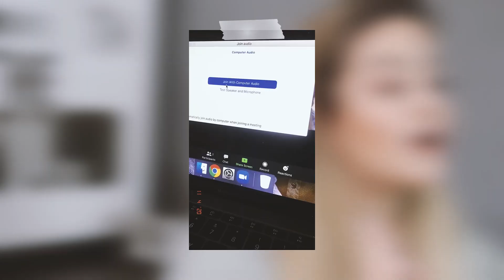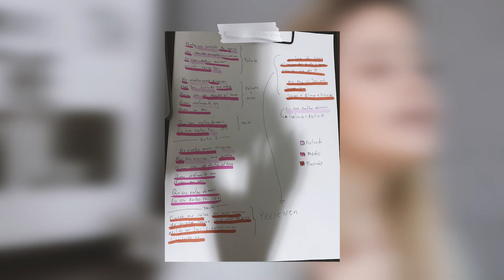Bekah Costa - Sou Falho Demais - Bastidores - Parte 1 (Composição)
Oi, gente. Hoje faz uma semana que lancei o clipe da canção "Sou Falho Demais" no canal da MK Music e gostaria de compartilhar um pouquinho dos bastidores com vocês. Nessa primeira parte, quero focar no processo de criação e composição da música pelo meu amigo querido George de Paula. Vem conferir, curta, compartilhe com todo mundo e me contem o que vocês acharam.

SOU FALHO DEMAIS

Tenho um coração de carne
Com tantas emoções humanas
Eu sou falho demais
Eu sou falho, Pai

No espelho posso disfarçar
Mas Teu Espírito me revela quem sou
De dentro pra fora
Quem realmente sou

Então me salva de mim mesmo
Da minha carne, dos meus desejos
Livrai-me, oh Pai
Liberta me, liberta me

Leva, oh Deus
Pra longe de tudo que me afasta de Ti
Faz-me só Teu, nós somos um
Corpo e alma e espírito

Compositor: George de Paula